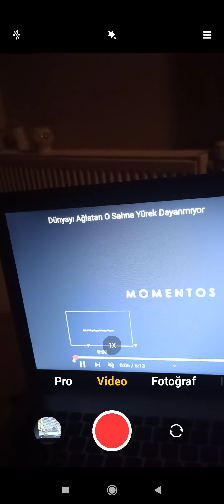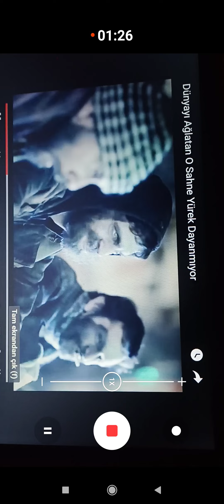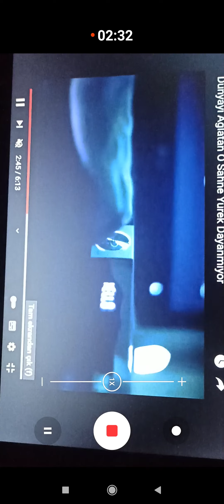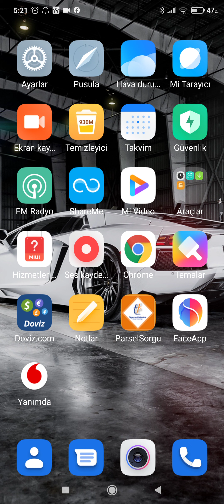22 Mart 2022